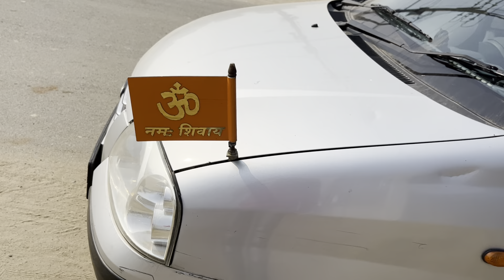लेफ्ट साइड जज करने के 3 तरीके जो आपको आने चाहिए | Driving Tips